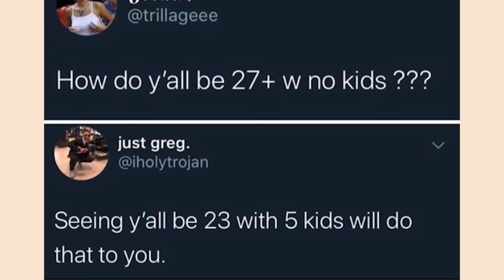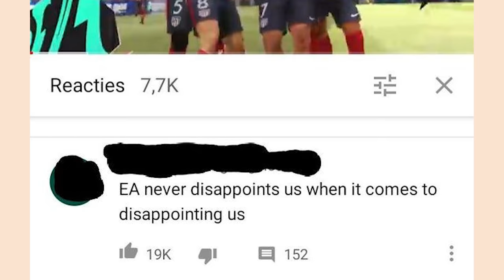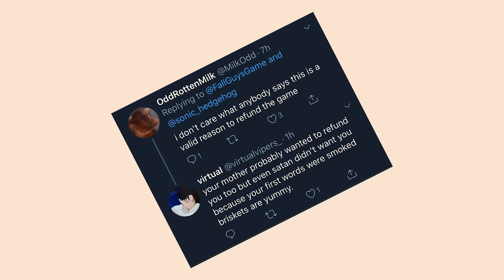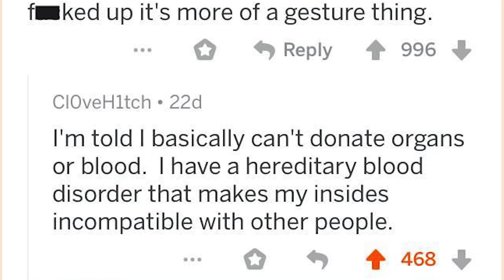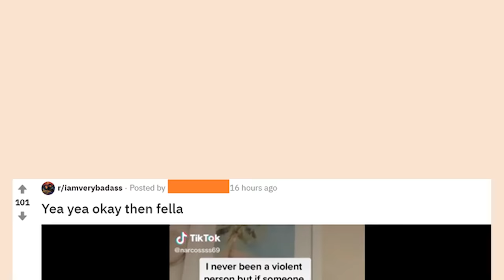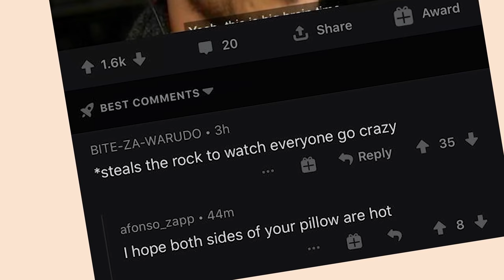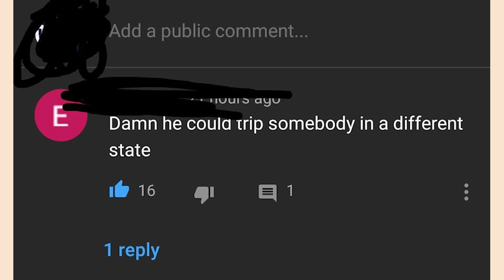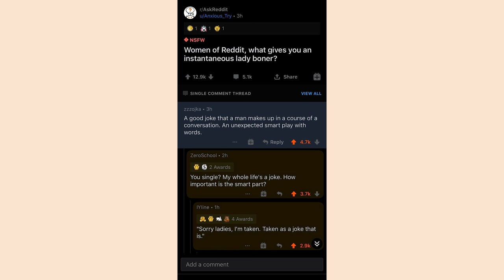r/Rareinsults | absolutely destroyed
Top posts from r/Rareinsults on Reddit.